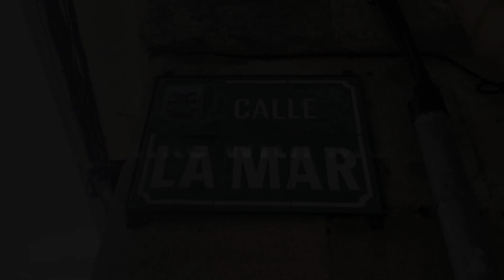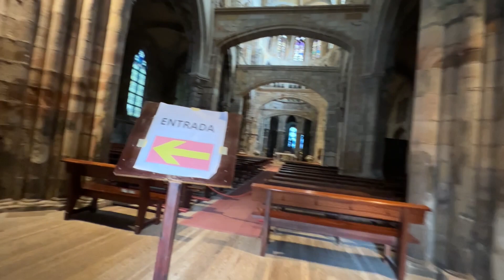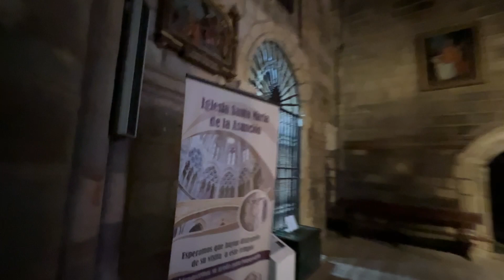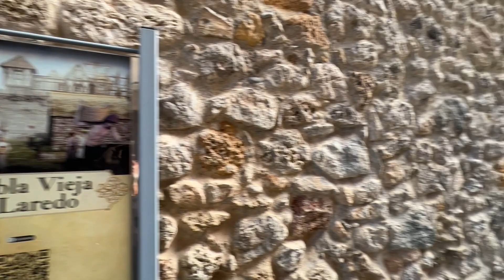Camino del Norte - Episode 10: Hike with Me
FreeWalker hikes on Camino del Norte to Santiago de Compostela. Video by Evandro Martins Fontes - FreeWalker.